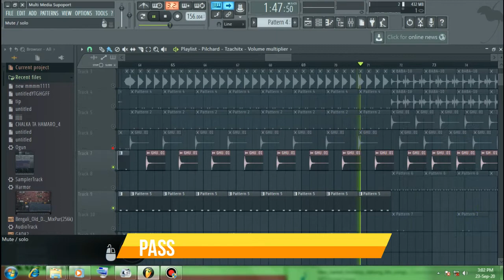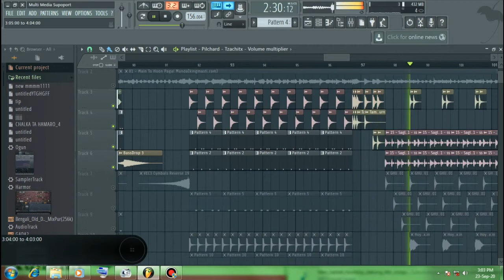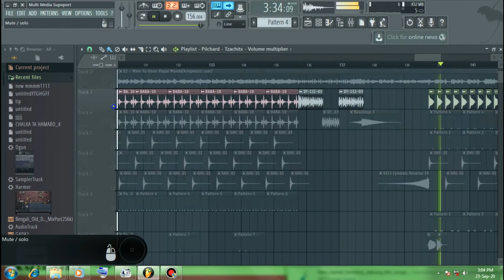Main To Hoon Pagal Munda | Hindi Dj Flp Project | Hindi Dj Song 2020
Main To Hoon Pagal Munda (Fully Danceing Mix) No Voice Tag